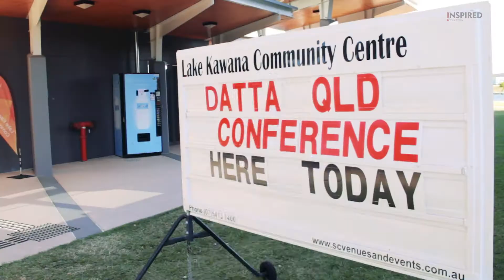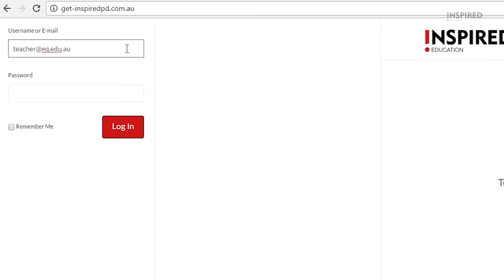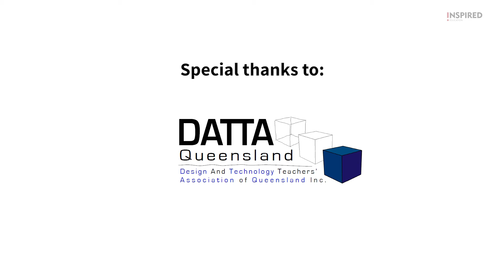DATTA Conference QLD 2017 Highlights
The DATTA Conference QLD 2017

Theme: Design and Technology:- The Human Element
Where: Lake Kawana Community Centre
When: Thursday 22nd and Friday 23rd June 2017

It was an action packed 2 x days with engaging a lot of exhibitors, presenters, engaging key note as well as design teachers from around the state!

It was the inaugural conference for the Inspired Education Team and it was a blast!

See you at the next DATTA Conference!